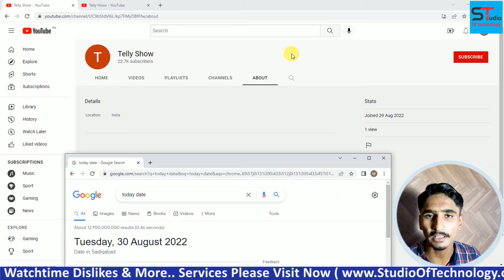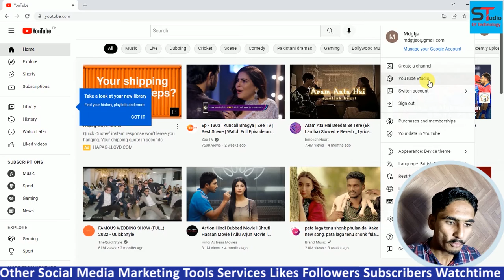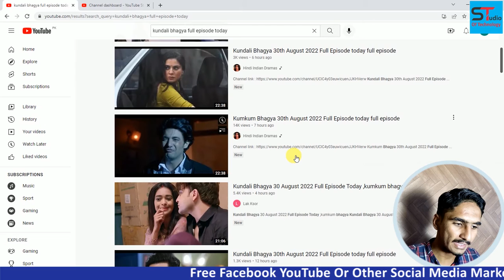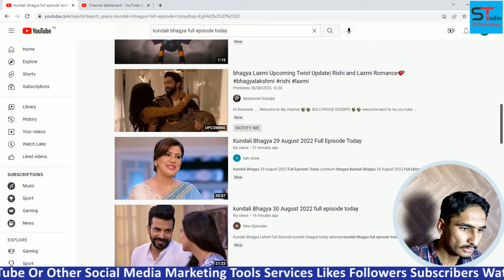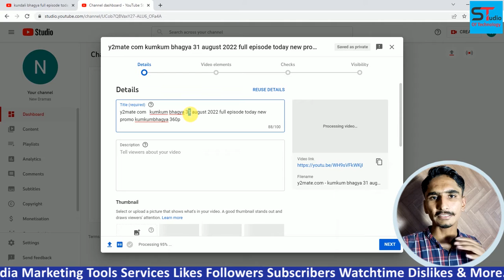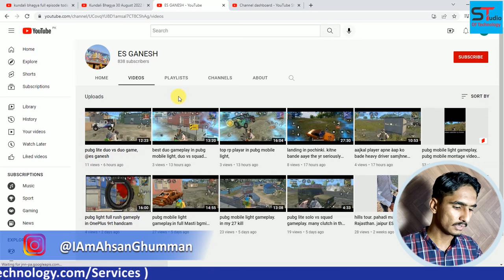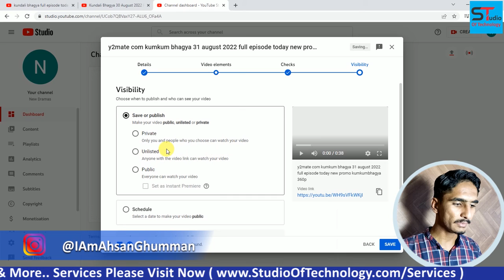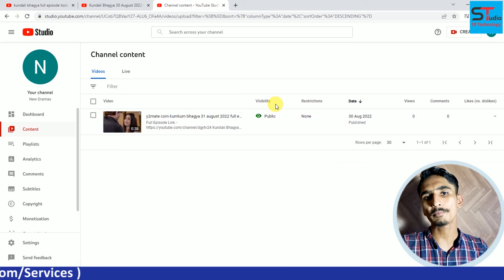YouTube Subscribers Setup | Automatic YouTube Subscribers Setup | YouTube subscribers software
Hi Views My Name Is Muhammad Ahsan. Today I Am Going To Tell About How To Get Youtube Subscribers In Fast Way, Today We Review YouTube Subscribers Setup | Automatic YouTube Subscribers Setup | YouTube subscribers software
Suggested Keywords or queries
view bot youtube,youtube view bot free
youtube sub bot software download